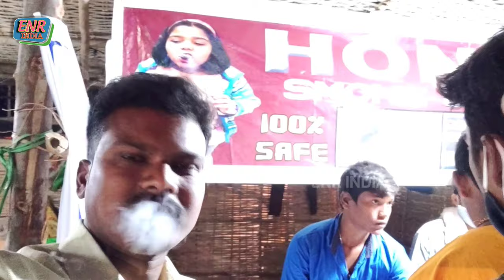Dhone Bugga Tirunala 2021 @ Maha Shivaratri || in enr india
డోన్ బుగ్గ తిరణాల 2021